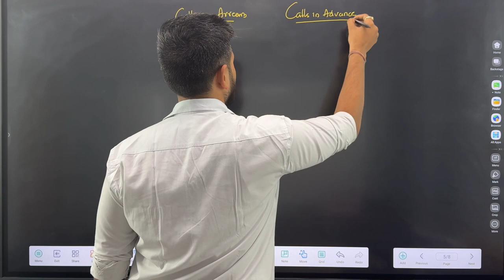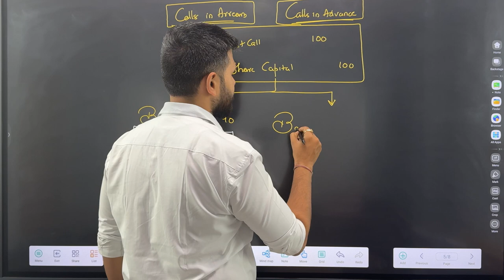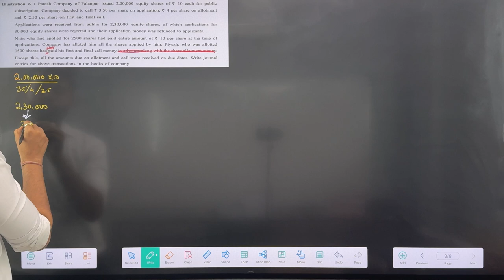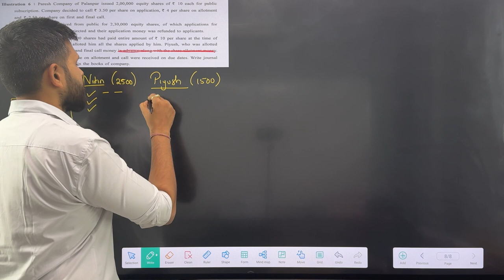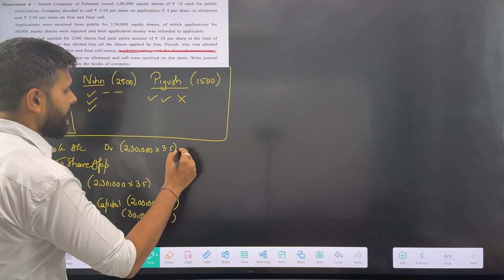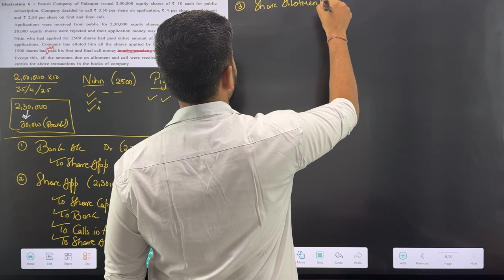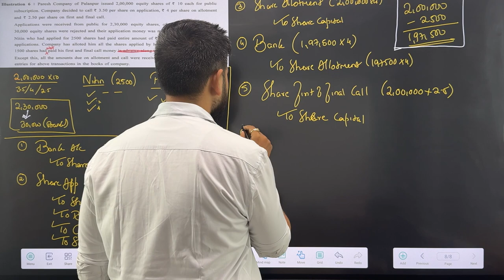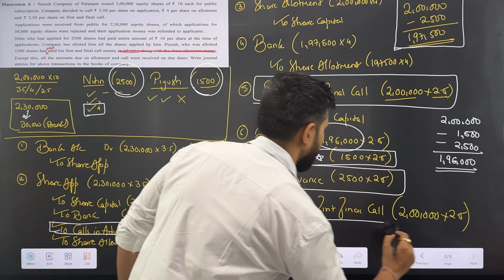Share Captial ( Part 2 ) | Accounts | 12th commerce | CA Mohit Taparia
Hello Shaparites!

Embark on a journey into the realm of financial wisdom with CA Mohit Taparia in our newest video – Share Captial ( Part 2 ) | Accounts | 12th commerce | CA Mohit Taparia |

📝 Essential Note-Taking Tips:
Prepare for success by keeping your notes handy. Actively engage with the content – jot down key points and questions for a more immersive learning experience. For hardcopy notes, fill out this form